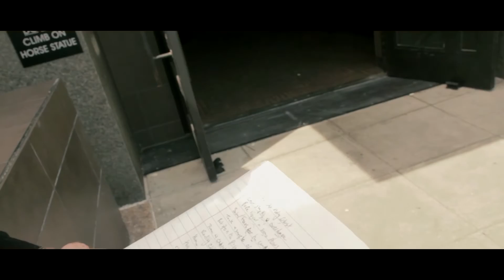Redd Rebel - Dawn of the Apeshit (Official Video) [HD]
"Dawn of the Apeshit" is a single from Redd Rebel's Newest album "Dawn of the Apeshit" which can be downloaded Free